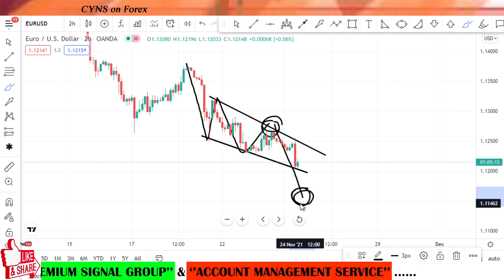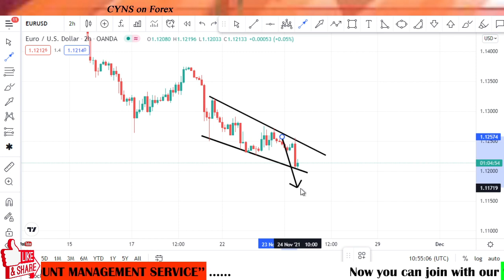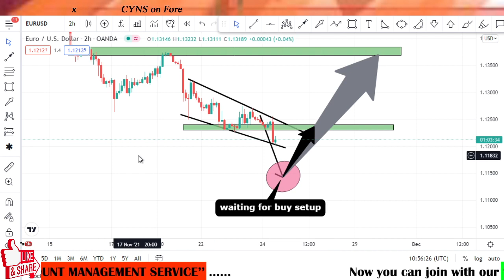EURUSD Day Trading Analysis for 24th November 2021 by CYNS on Forex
Hello traders!
This video is about - EURUSD - Analysis & Trading Ideas - Daily
EURUSD Day Trading Analysis for 24th November 2021 by CYNS on Forex | Daily Market Update

    ✅- Technical analysis on EURUSD chart for 24 November 2021